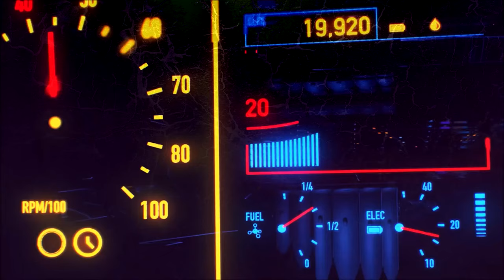GTA V LSPDFR 1995 Slick Top Caprice Patrol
GTA V LSPDFR 1995 Slick Top Caprice Patrol major teeth pain :(